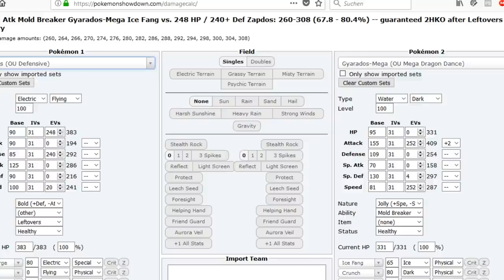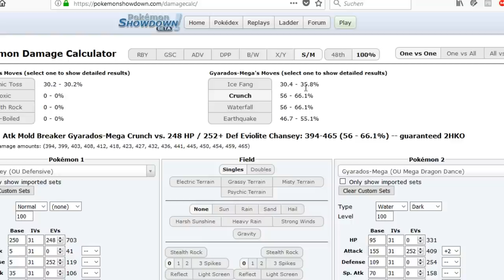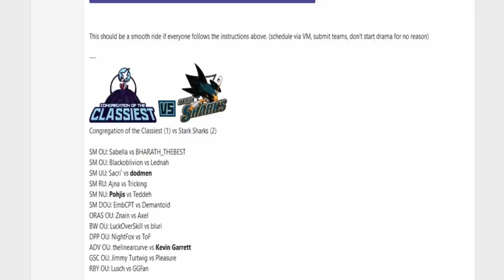Smogon Premier League 9-Week 2: Sabella vs BHARATH_THEBEST (Ultra Sun&Moon OU) w/Dokkerich